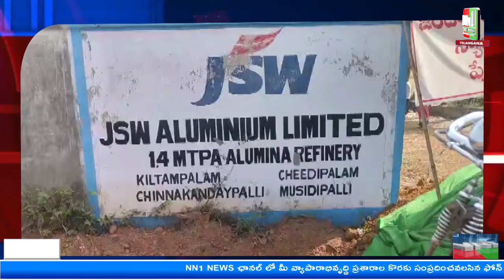ఎస్.కోట : జిందాల్ నిర్వాసితుల నిరాహార దీక్షలు.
"nn1news live"
"nn1news luve"
"nn1news"
"nn1news live"

NN1 NEWS#
NN1 News#
nn1news live#
nn1news breaking news today#
nn1news Breaking#
nn1news Youtube on live#
nn1news Sucribe#